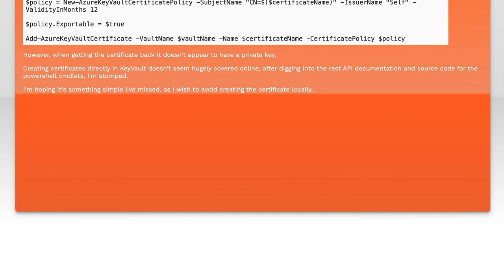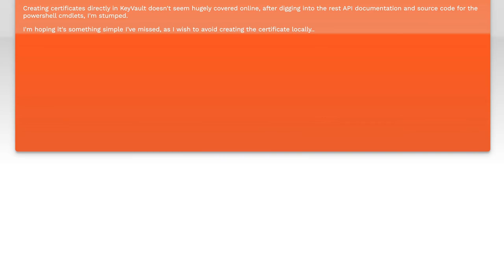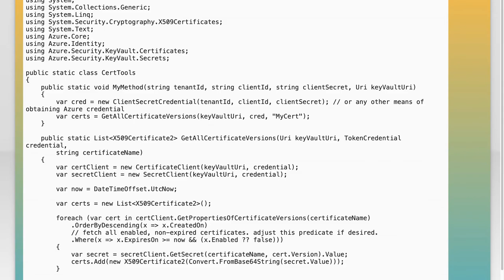KeyVault generated certificate with exportable private key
powershell: KeyVault generated certificate with exportable private key

Related to: powershell, x509, private-key, azure-powershell